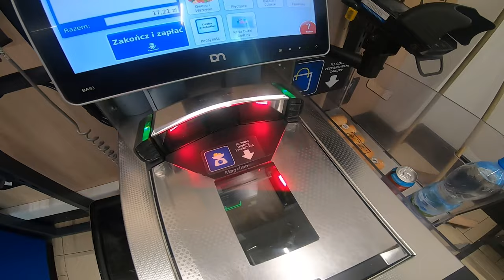NAGRYWAM Z MISTRZEM POLSKI DH w Bielsku!?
W tym filmie zobaczycie nasz wyjazd do Bielska-Białej i nasze nagrywki z Jankiem Pająkiem, obecnym MISTRZEM POLSKI DH w kat. Junior. Wyjazd bardzo fajny, dużo ponagrywaliśmy i pobawiliśmy. Zapraszam do oglądania

🚲Mój rower: YT Tues 2021 Base
🎥Kamerka: GoPro HERO 7 Black